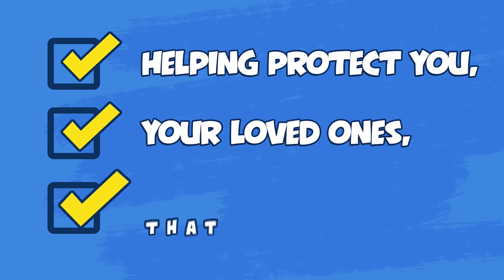(English) You Should Get a Flu Vaccine Every Year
30-second video that explains why you should get a flu vaccine every year.